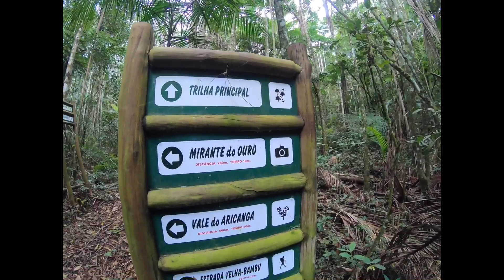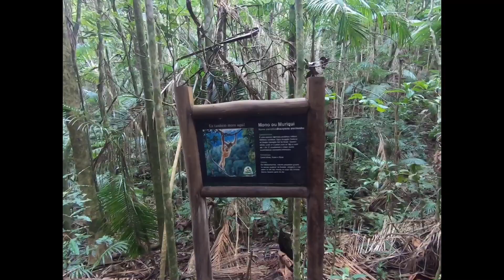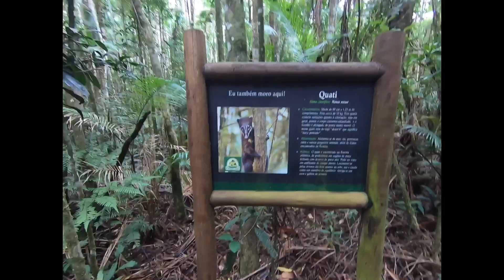Trilha na mata parque do Sagui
A reserva do parque do Sagui fica localizado em Manhumirim Minas Gerais. Possui uma ótima trilha e uma área de camping.

A unidade de conservação é composta pelo maior fragmento de floresta( Mata Atlântica de Altitude) da região.

Podendo o turista usufruir de 6km trilhas mata a dentro. Existe também um campo rupestre a 1.500 metros de altitude no meio da mata.

A fauna é riquíssima, abrigando o Sagüi da Serra, Mono Carvoeiro, Macaco Prego do peito Amarelo, Tucano do Bico Verde, Maritaca de Maximiliano, Araçary Banana entre outros. Parque e monitorado pela Prefeitura através da Secretaria de Meio Ambiente de Manhumrim e ONG Força Verde.